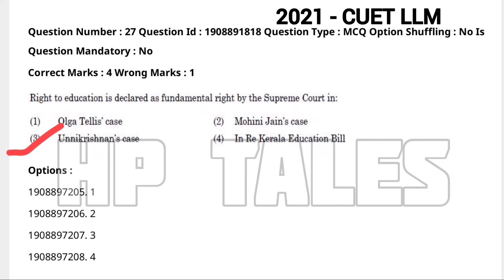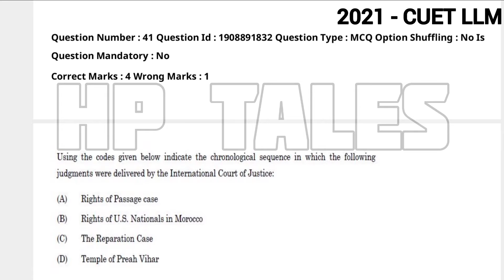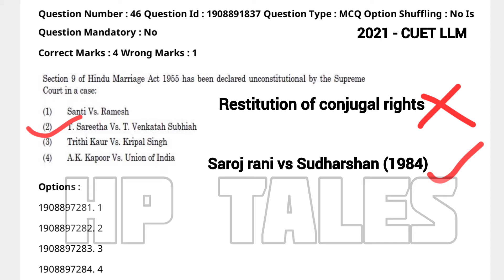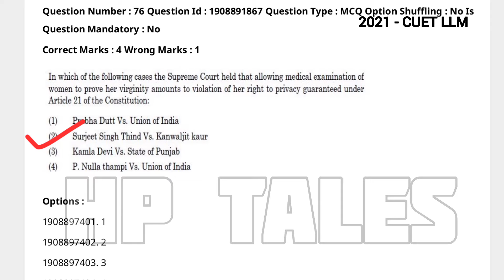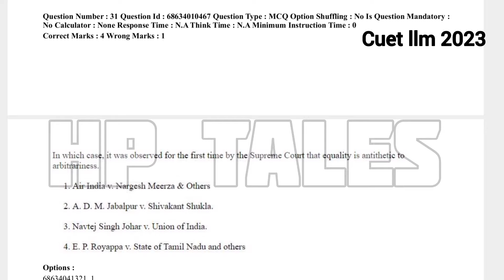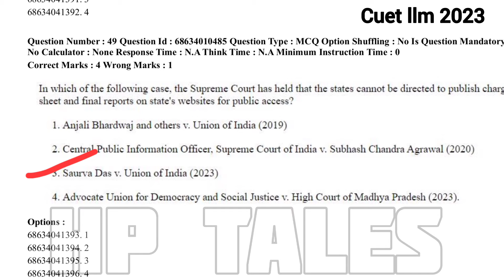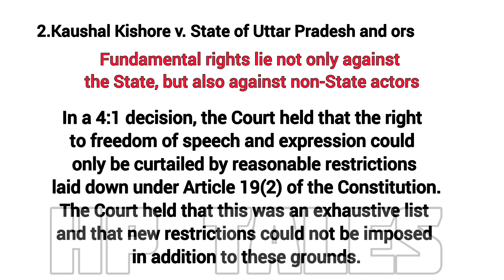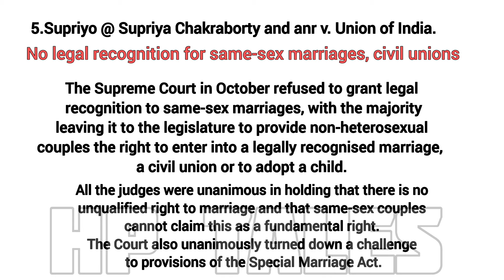Important Case Laws for CUET (PG)LLM 2024| PREVIOUS YEARS + CURRENT CASE LAWS